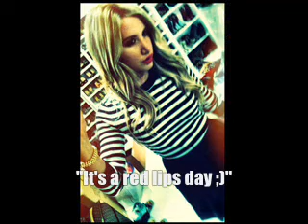News Zac in Tokio, Ashley and Scott Speer break up and more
- December 13 - Zac arrives at Narita Airport in Tokyo, Japan
- December 13 - Ashley leaves Byron & Tracey Salon
- December 14 - Zac´s Japanese TV appearance
- Ashley and Scott Speer break up
- December 14 - Zac at New Year´s Eve screening in Tokyo
- December 14 - Ashley and a friend out in Toluca Lake
- December 15 - Zac at New Year´s Eve Press Conference in Tokyo
- December 15 - Ashley leaves Zac´s house in LA
- December 15 - Ashley arrives at Byron & Tracey Salon
- December 15 - Ashley leaves Byron & Tracey Salon
- December 16 - pic from Ashley´s Twitter
- December 16 - Ashley and her mom go shopping at Planet Blue and Chanel
- December 16 - Ashley outside Trousdale Night Club in LA with friends

Credits:
JustJaredJr
officially-zanessafied.net
Ashley´s Twitter